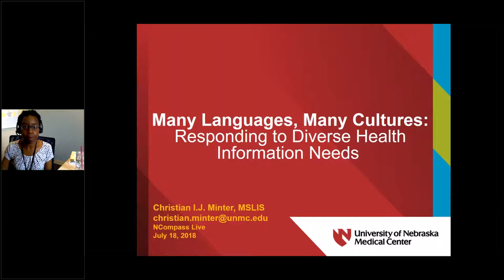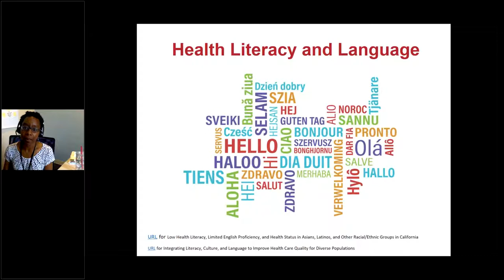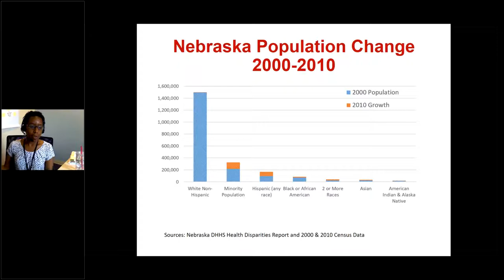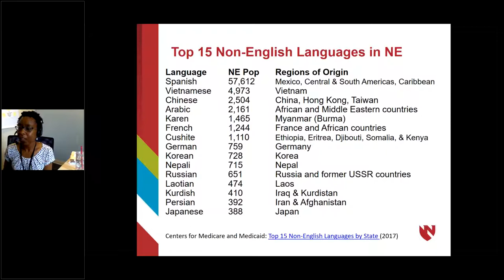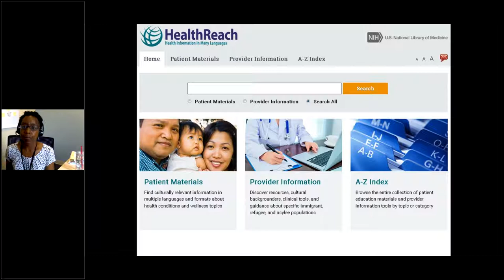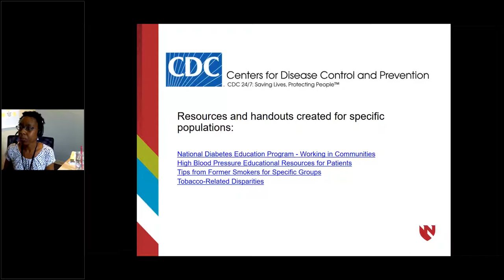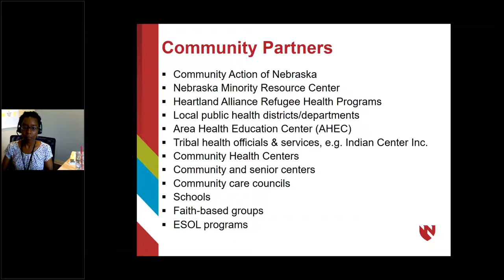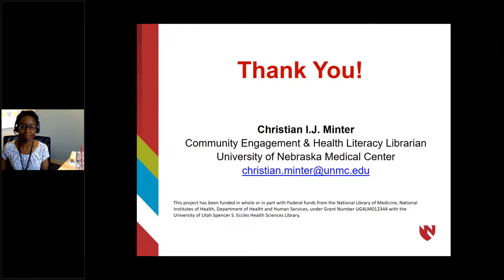NCompass Live: Many Languages, Many Cultures: Responding to Diverse Health Information Needs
Nebraska’s minority population continues to grow rapidly. From 2000 to 2010 the number of minorities in the state increased by 50.7%. In the past 15 years, Nebraska has resettled over 11,000 refugees from 35 countries, and currently leads the nation in resettling the most refugees per capita. This increasing diversity in our communities leads to a greater need for culturally relevant and multilingual health information resources. This includes materials to improve cultural awareness and communication skills of health providers and librarians, and resources created in a way that those from diverse backgrounds can understand and identify with the information provided. In this presentation, the presenter will share where to find appropriate information resources and how you and your patrons can use them.

Presenter: Christian Minter, Community Engagement and Health Literacy Librarian, McGoogan Library of Medicine, University of Nebraska Medical Center.